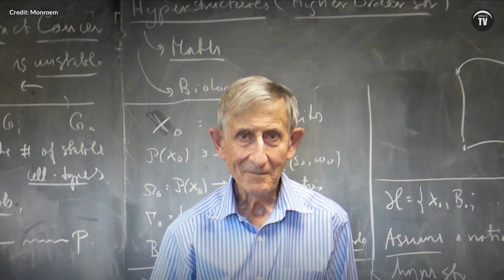Pit-lamping to find ET's eyes in the darkness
Freeman Dyson is synonymous for the proposal of the Dyson Sphere, but he also proposed a method of detecting extra-terrestrial life, known as “pit-lamping”.

Credits:
European Southern Observatory/C.Malin
Conversations That Matter
Bowlhover
Monroem

SPACETV.NET 2021